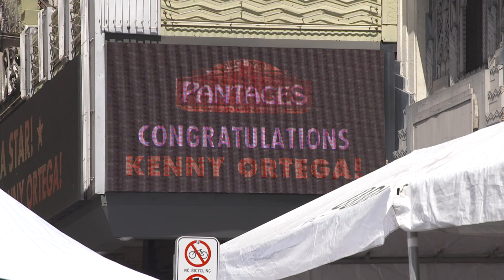Kenny Ortega Receives Star on The Hollywood Walk of Fame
Emmy Award-winning director, producer, and choreographer Kenny Ortega received a star on the Hollywood Walk of Fame on Wednesday, July 24.

for more entertainment News!

Video Courtesy Disney